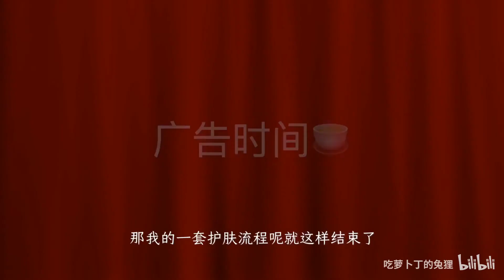30岁，要往脸上涂几层才能安心？